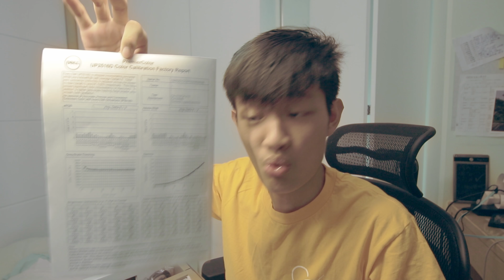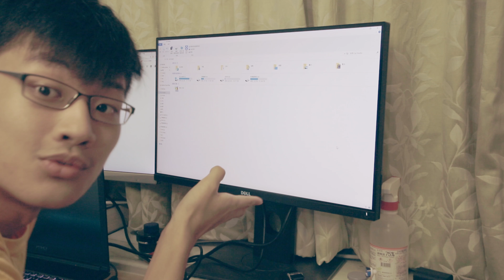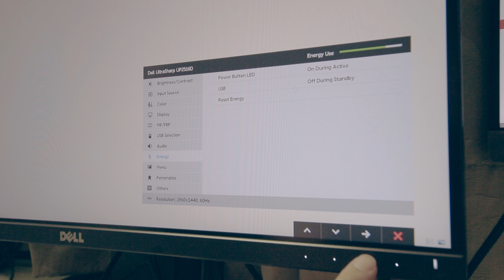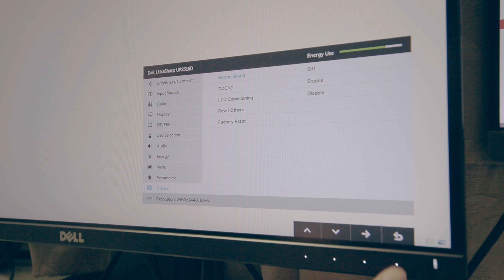Dell UP2516D 快速開箱 Adobe RGB螢幕 色域測試 介面設定速玩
色域測試 Adobe RGB螢幕 螢幕介面設定速玩
Dell UP2516D 快速開箱
開心
我有三個螢幕了